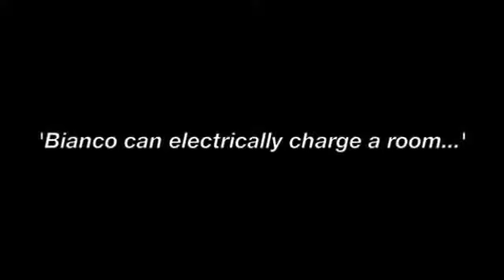Christina Bianco Live